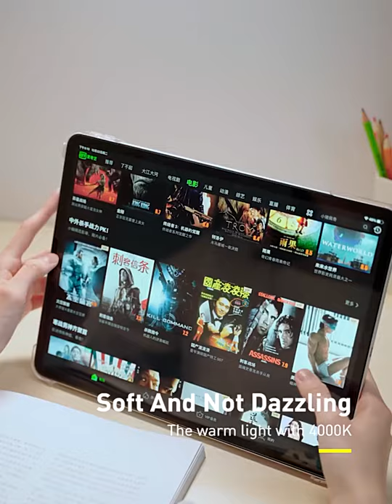Baseus Night Light Hanging Magnetic LED Table Lamp Stepless Dimming Desk Lamp Rechargeable Cabinet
Baseus Night Light Hanging Magnetic LED Table Lamp Stepless Dimming Desk Lamp Rechargeable Cabinet Light For Bedroom Kitchen